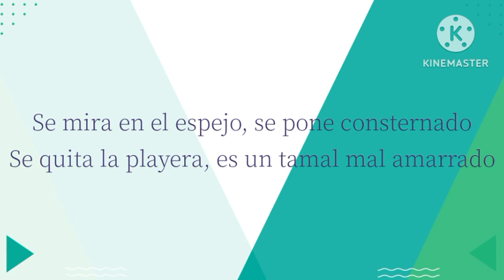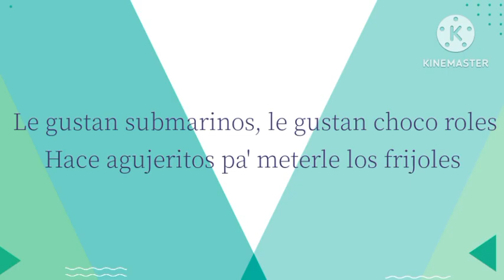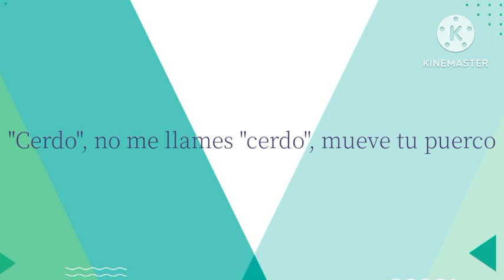Molotov - Cerdo [Letra]